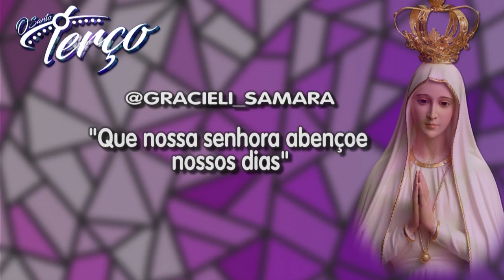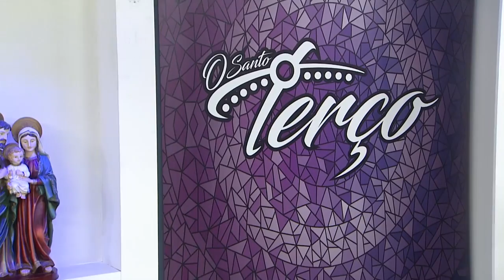O Santo Terço – 08/12/20